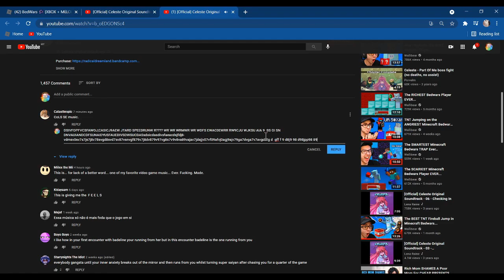useing hactker too winner Jtard Speedron any% WR (dream scared to lok at 🎆zヾ(•ω•`)o🎏🎫🎫🤩🤩😘